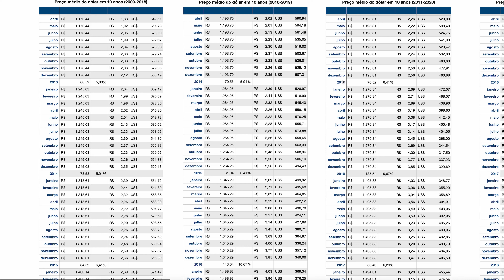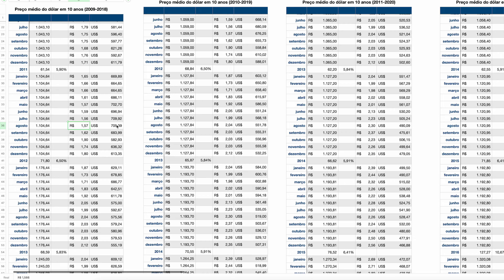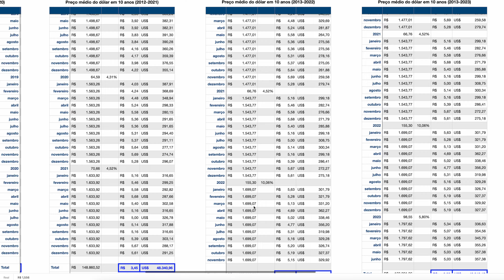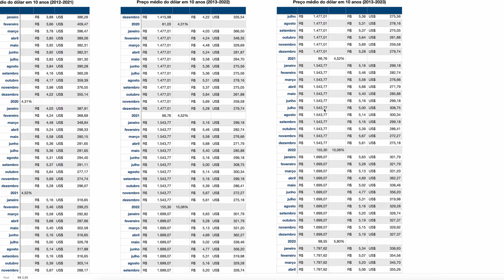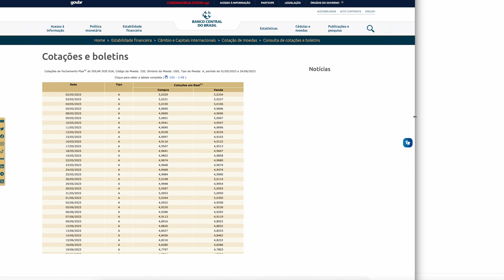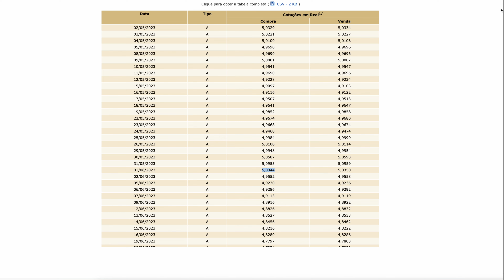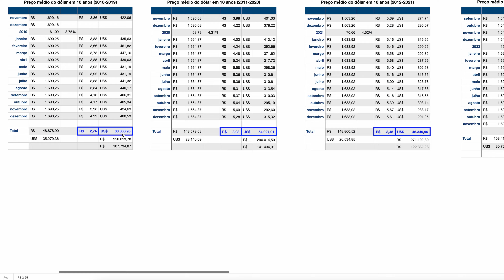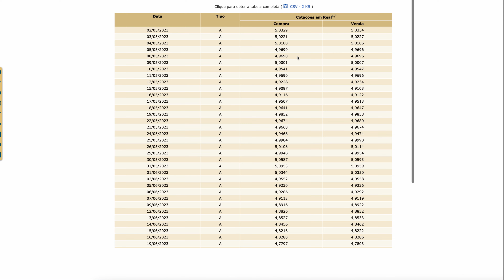Qual é o Preço do DÓLAR dos últimos 10 anos? Atualizado em 2023 - Como Investir no EXTERIOR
Baixe agora, gratuitamente, o e-Book Como Lucrar com a Escassez dos Semicondutores!

Baixe aqui o e-book sobre a tese de investimento na implantação do 5G